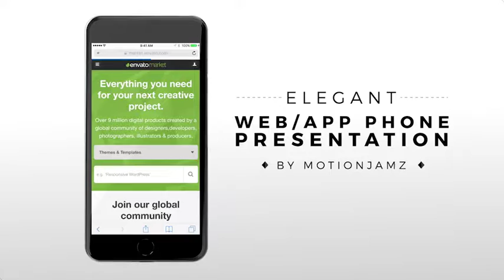Elegant Web / App Phone Presentation. After Effects Project on Videohive.net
6 BEAUTIFUL SCENES!EACH SCENE IS 10 SECONDS LONG!JUST DRAG YOUR IMAGE OR VIDEO IN AND YOU’RE DONE!THIS IS GREAT FOR PROMOTIONS / COMMERCIALS / SOCIAL MEDIA DEMONSTRATIONS AND MORE!The music used is right here:Enjoy!